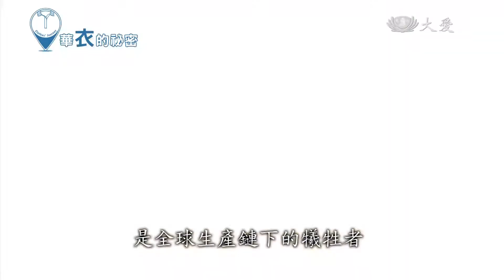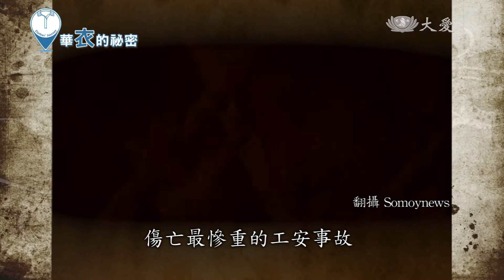20180621【衣之旅 孟加拉】第三集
研究發現:全球紡織品和成衣業的製造過程，可能用到八千種、人工合成的化學藥劑，其中很多對人體健康、危害很大。例如:布料的染劑，可能含有「壬基酚」環境荷爾蒙，印花製程則可能使用「重金屬」和「塑化劑」。這些化學物質，可能經由皮膚吸收，甚至存在於揮發氣體，從呼吸道進入人體，產生發育異常和神經系統的病變。不過，在前端的製造工人，卻往往被雇主忽略了健康保障。以全球成衣出口量第二名的孟加拉來說，當地工人每天接觸化學染劑，但大多數人仍徒手接觸，面對揮發的化學氣體，只有一般的口罩阻隔，甚至沒有任何防護裝備。事實上，全球開發中國家、包括「印度」、「巴基斯坦」、「大陸」等紡織業工人，都面臨同樣的職場健康威脅，因為國際品牌公司和當地雇主，長期漠視工人的身體健康，工廠充斥「粉塵」、「棉絮」、「噪音」、「火災風險」和「工安意外」，甚至讓工人在危樓工作，罔顧人命。2013年4月，孟加拉一間成衣工廠大樓倒塌，奪走上千名紡織工人的性命，震驚全球。今天的專題，大愛台記者實地調查孟加拉工人的職場危害，帶您看到美麗衣服背後，人命和健康付出的代價